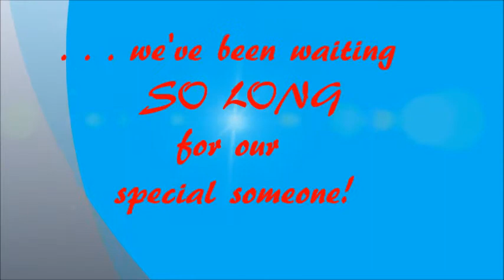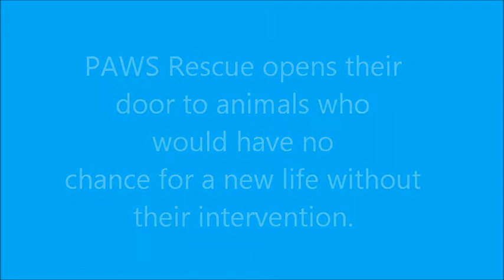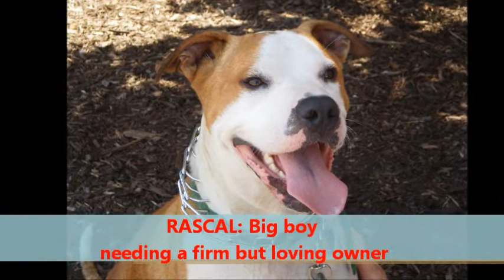no audio PAWS lonely hearts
adoptable pets mobile version